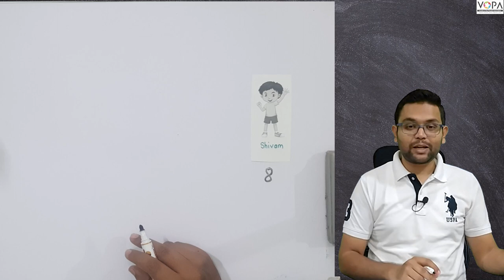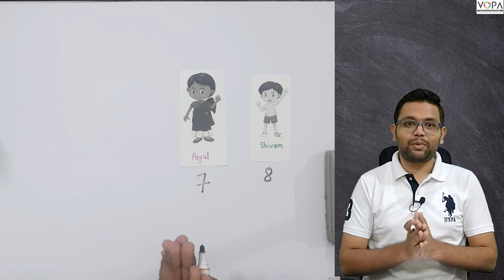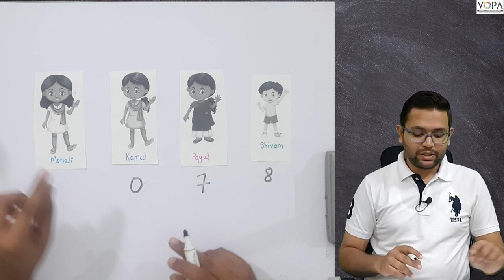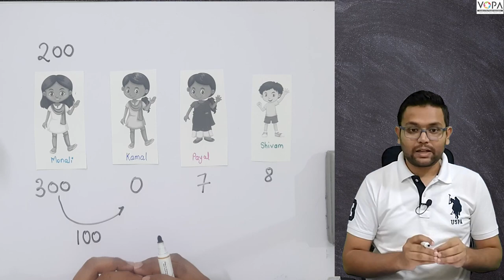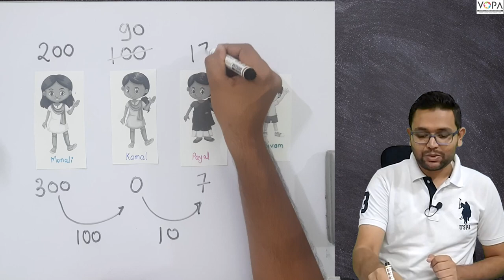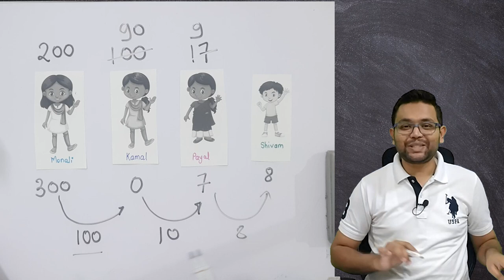3rd | Mathematics| Preparation concept Part 2 | V-School | Ch- Subtraction by Borrowing